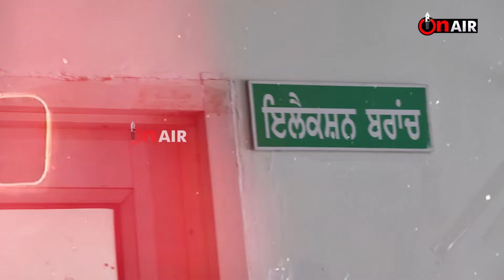ਸਰਪੰਚੀ ਦੇ ਉਮੀਦਵਾਰ ਦੀ ਹੀ ਕੱਟ ਦਿੱਤੀ ਵੋਟ ,ਤੁਸੀਂ ਵੀ ਸੁਣੋ ਨੌਜਵਾਨ ਦੀ ਜੁਬਾਨੀ